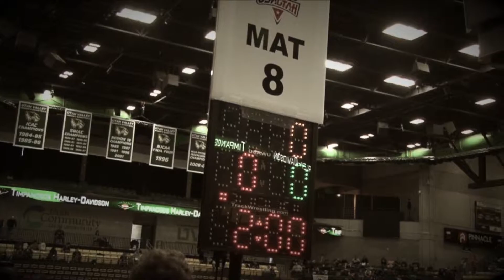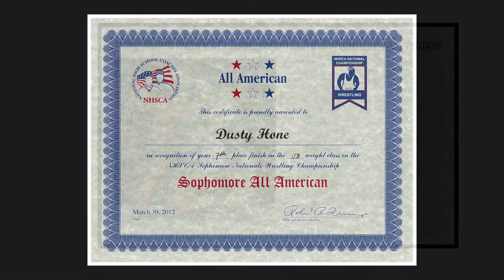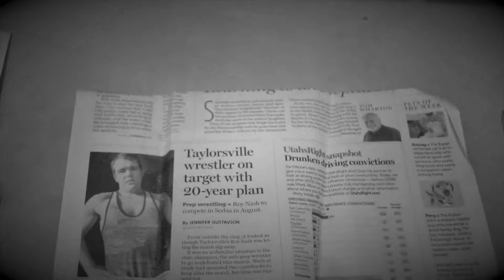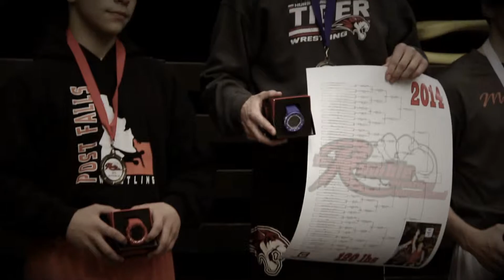The Rockwell Rumble Wrestling Tournament 2014